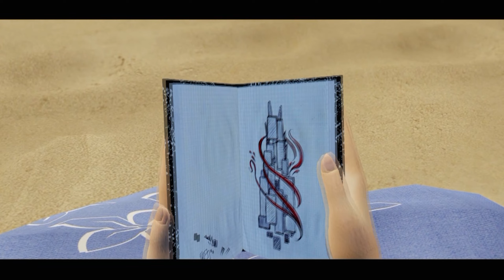Bound PART ONE | Fallen Knight